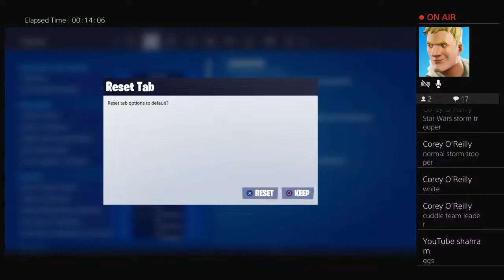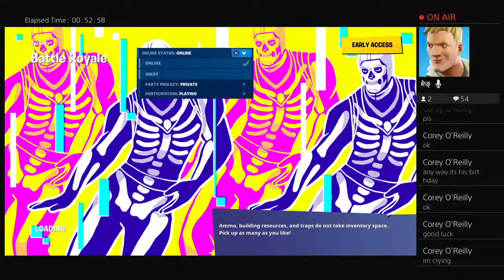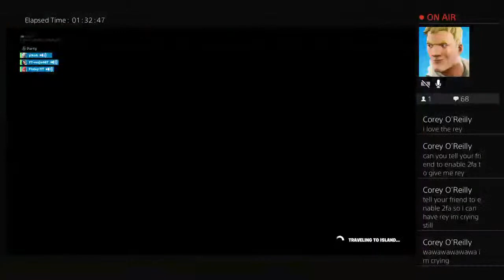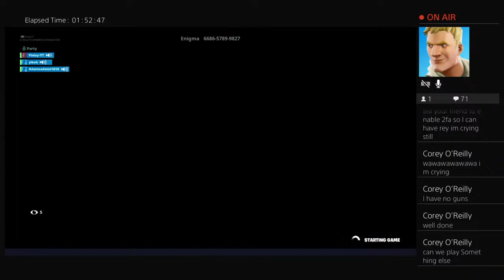Fortnite Chapter 2 Season 1 FORTNITE X STAR WARS Event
Hi everyone, my name Finlay. On my channel i will do challenges, vlogs, gaming, reactions and more!